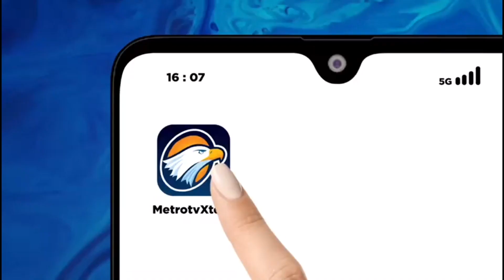Sinterklas di Lapland Bersiap Bagikan Hadiah Natal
MetroTV,
Sinterklas sedang sibuk membuat persiapan terakhir di Lapland untuk perjalanan Natal tahunannya yang berkeliling dunia dan memberi hadiah. adalah para pekerja yang bekerja sepanjang waktu untuk menyiapkan segala sesuatunya di Desa Santa Claus, sekitar 8 kilometer Rovaniemi di Finlandia utara.